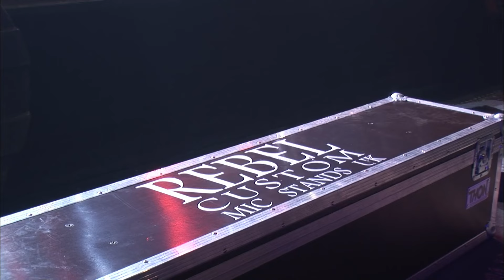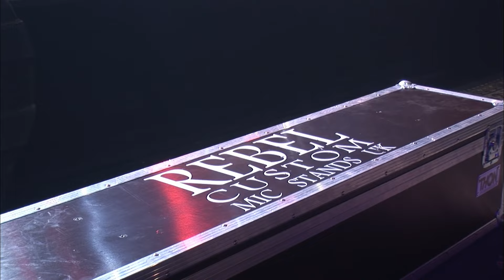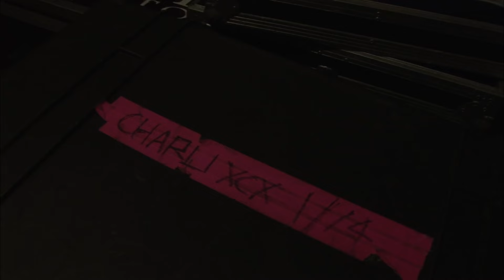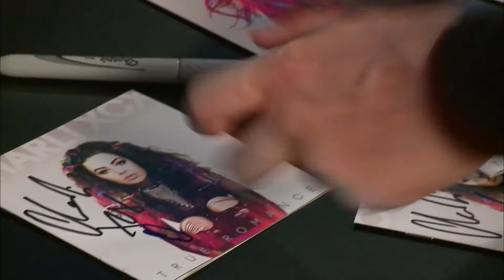Charli XCX | Interview @ JBTV (2013)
Let's take a trip back down JBTV memory lane to the original BRAT summer of 2013, when Charli XCX made her debut on our stage. With exclusive raw footage, showing the full experience, ran by our incredible interns, as well as the full interview that was held in the old studio. Hope you like it! - JB

You can watch the JBTV Music Television App on Roku TV and Galxy TV.